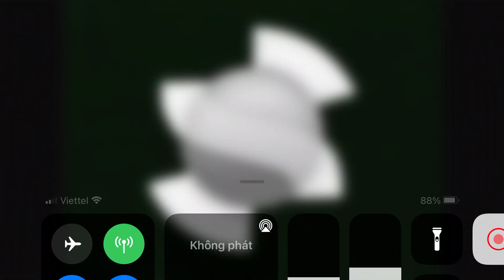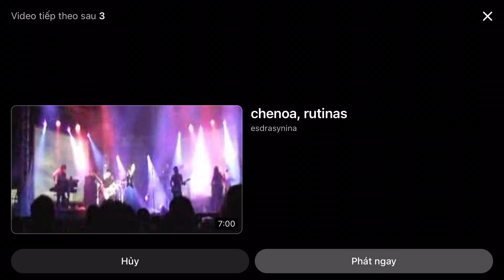Chiki chiki kiko bailando y cantando